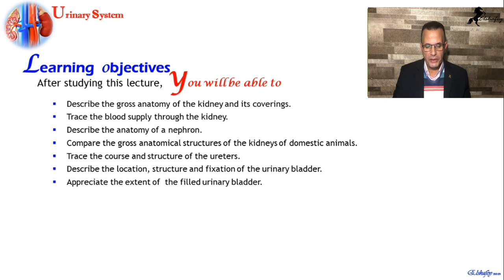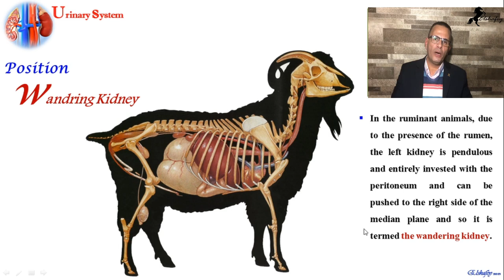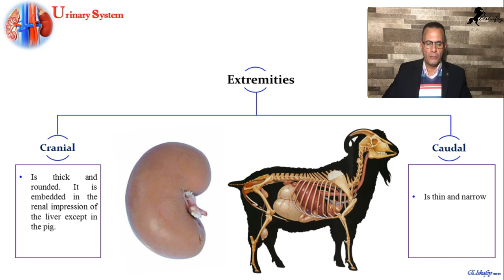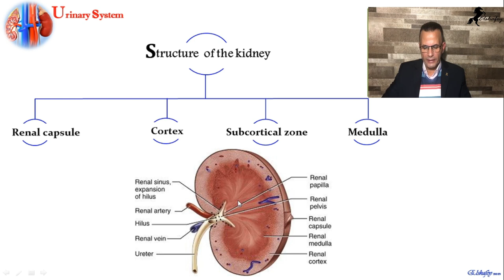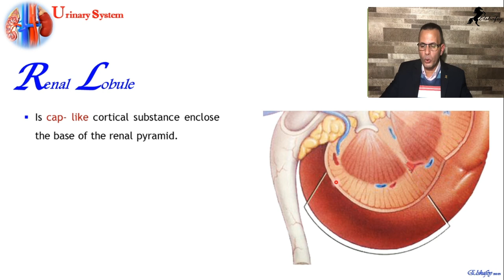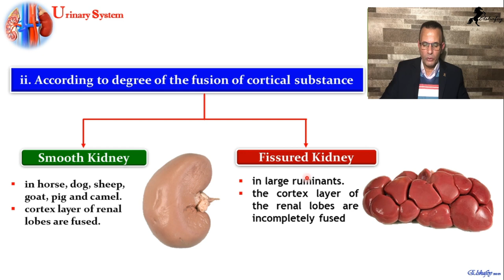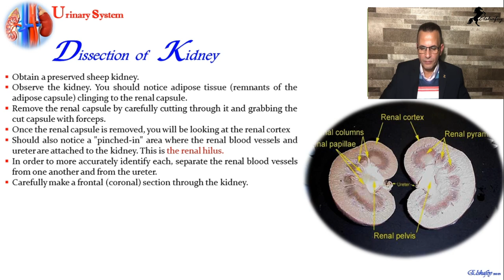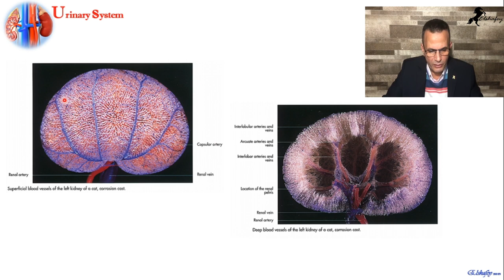Urinary system Part1